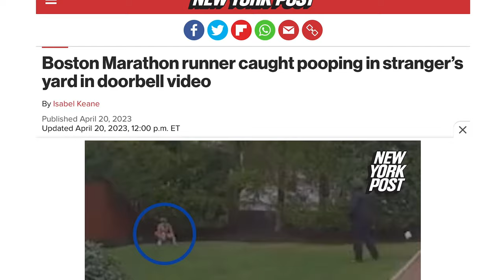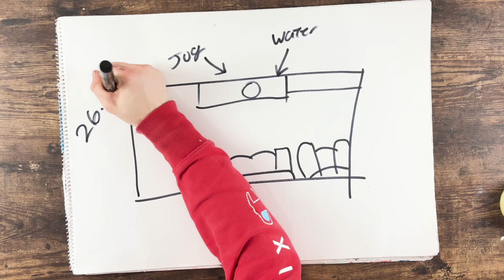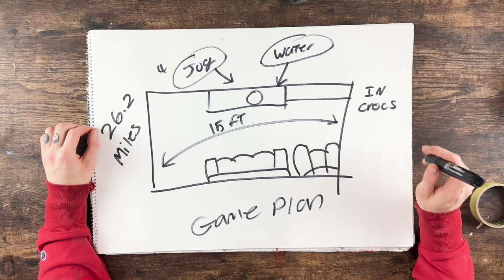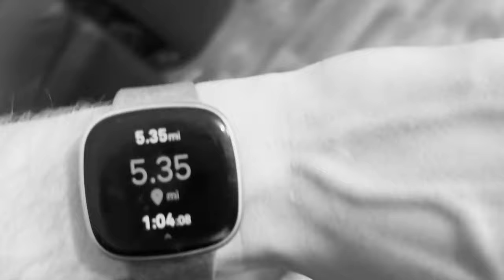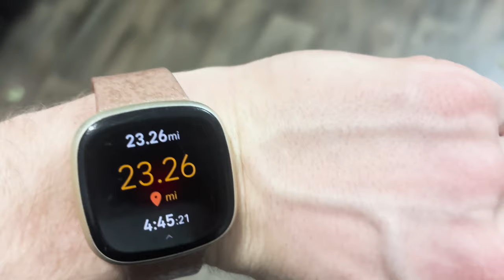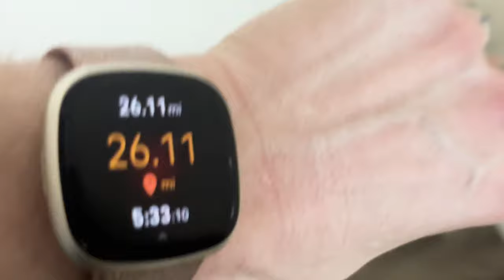I ran a marathon inside my house in crocs